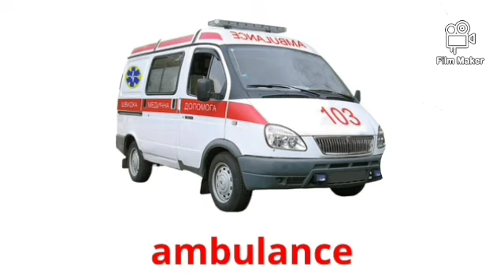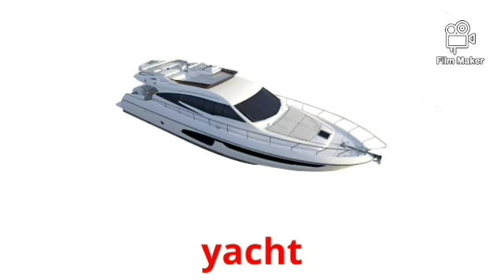Vehicles for kids | Vehicles name in English | Learn vehicles name